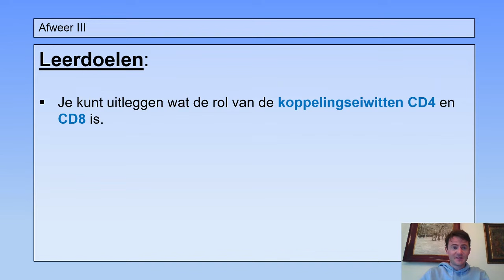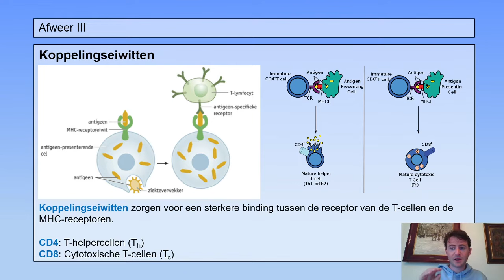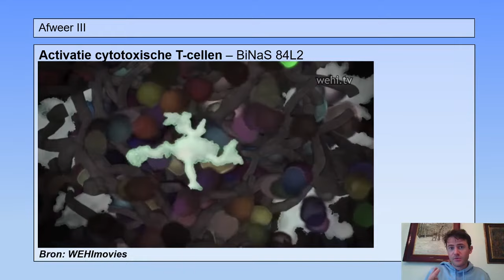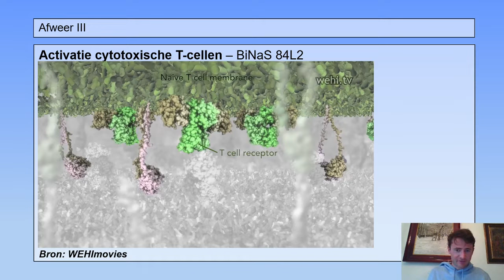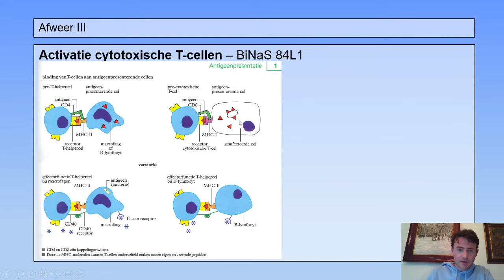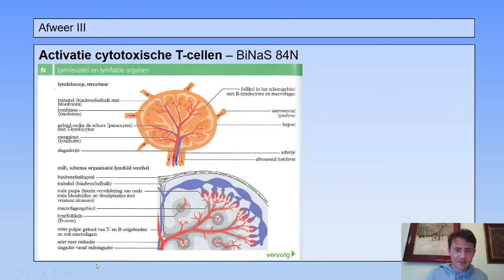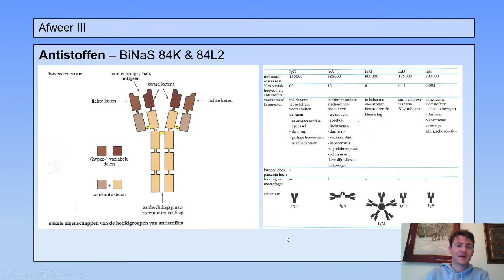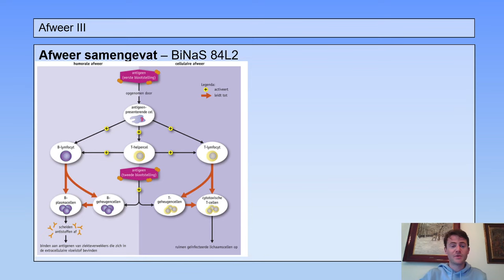6 vwo | Afweer | 4 | Koppelingseiwitten CD4/CD8 & antistoffen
Leerdoelen:
- Je kunt uitleggen wat de rol van de koppelingseiwitten CD4 en CD8 is.
- Je kunt uitleggen hoe cytotoxische T-cellen worden gevormd en functioneren.
- Je kunt uitleggen hoe antistoffen of immunoglobulinen pathogenen onschadelijk kunnen maken.